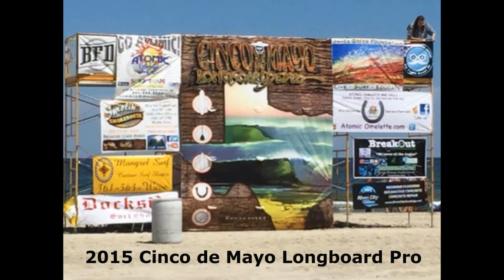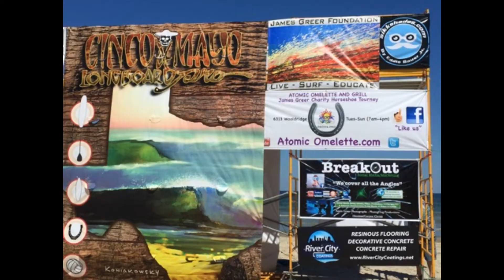2015 Cinco de Mayo Longboard Pro Padre Island TX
SikkShades was stoked to sponsor the 2015 Cinco de Mayo Longboard Pro, benefiting the James Greer Foundation in Padre Island TX. May 1st - 3rd. The event included Stand-up Paddleboard, Beach Volleyball, Beach Horseshoes, Longboard, and surf contests.